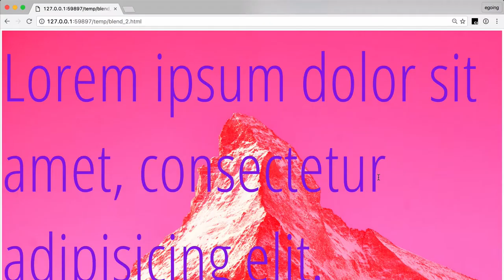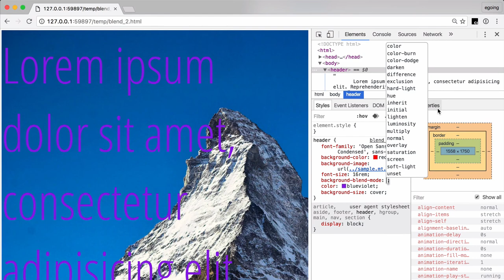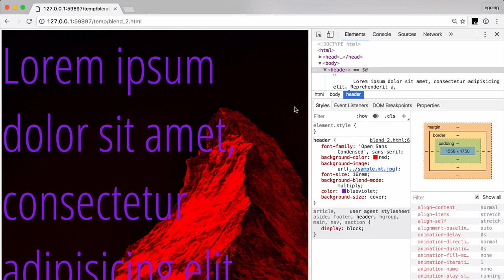CSS 수업 - blend 1 : 소개